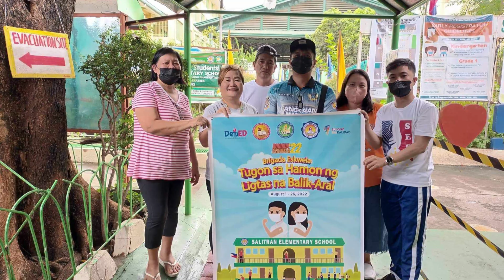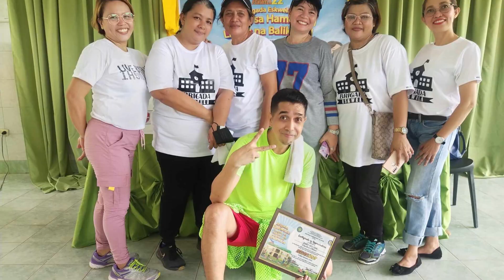Umagang Kay Ganda